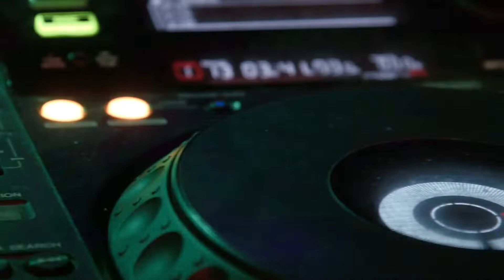Midsummer Night's Dream (by Mendelssohn) - Mendelssohn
Midsummer Night's Dream (by Mendelssohn) by Mendelssohn - a Classical hit when you are feeling Bright.